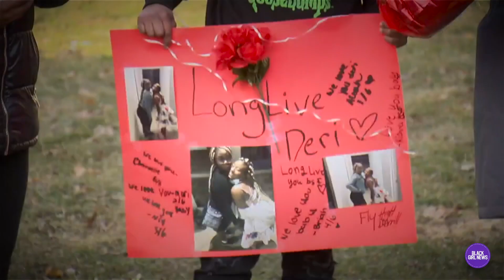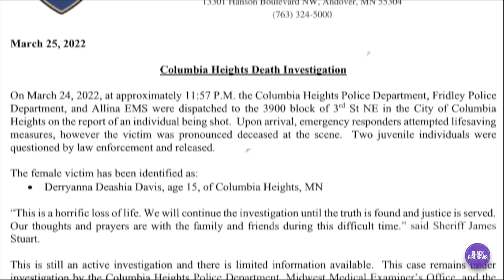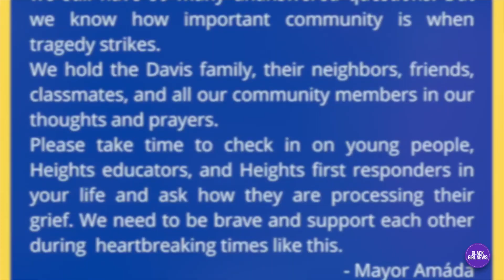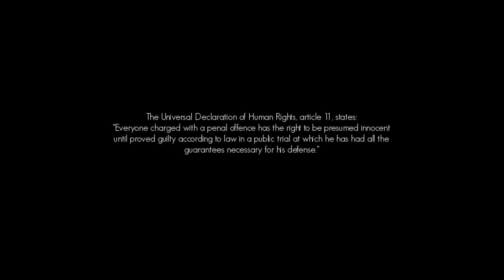15-Year-Old Future Lawyer Gone After a Meet Up with Classmates → Nobody Is Speaking Up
[This is an agency email not the personal account for Leah Gordone]

00:00 Intro
01:00 About Derryanna Davis
02:10 Incident Report
03:45 Family Speaks
04:50 Closing Remarks